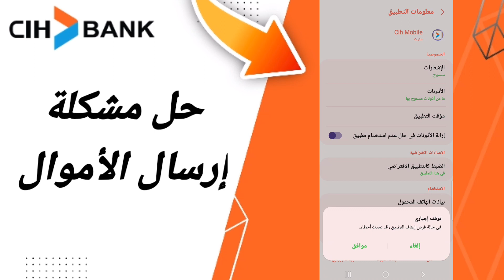كيفية طريقة حل مشكلة إرسال الأموال على تطبيق السياش بنك على الهاتف CIH Mobile